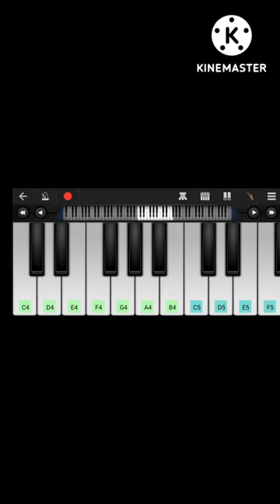Guess this Kishore kumar song 🤔